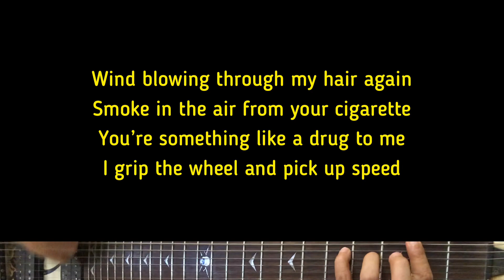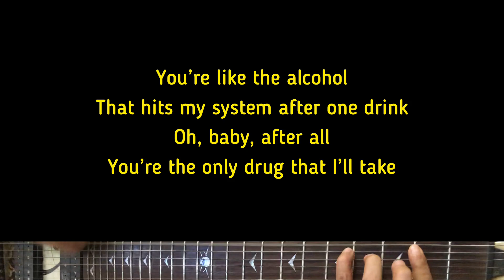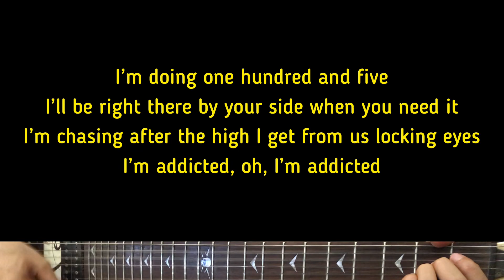Mxrgan - Serotonin | Karaoke Guitar Instrumental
Artist - Mxrgan
Mxrgan (Title) Serotonin